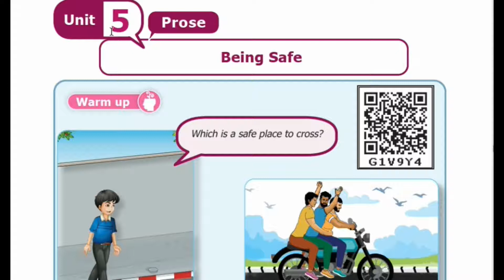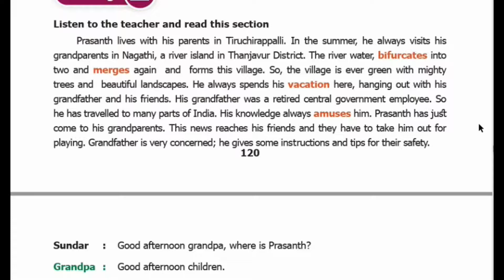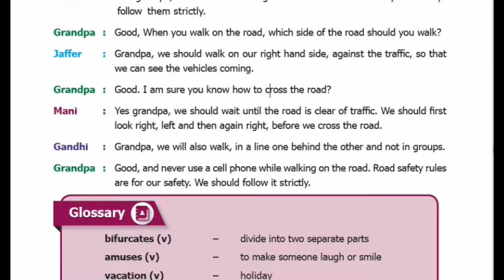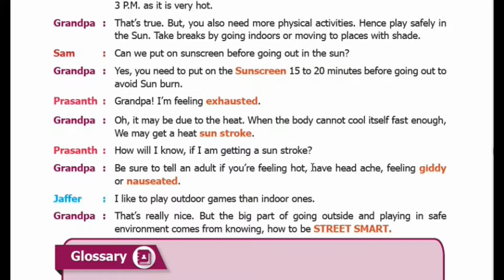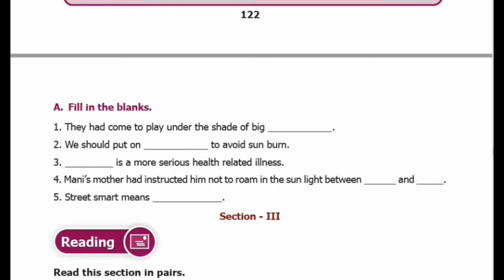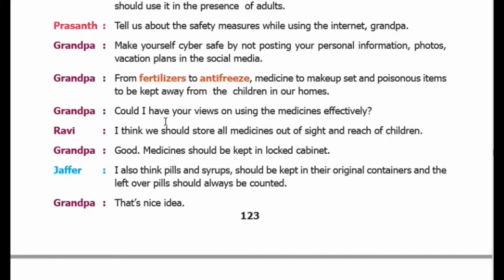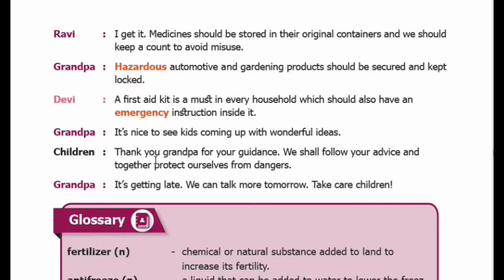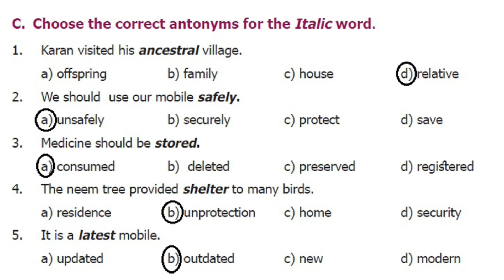8th Std English - Prose - Being Safe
Narration on prose lesson "Being Safe" with answers to book exercises